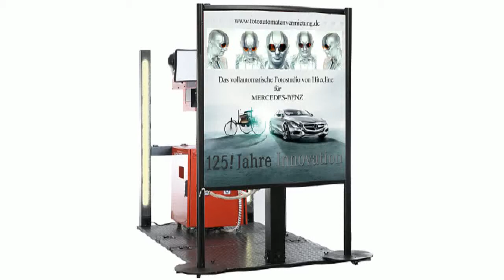11_Channel33_last